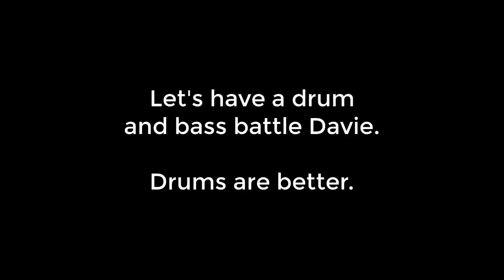CAN'T STOP ft. DAVIE504 | RHCP - DRUM COVER